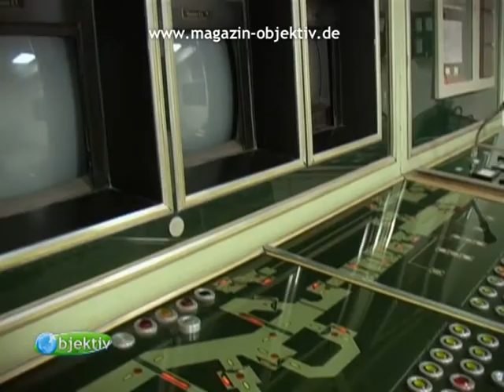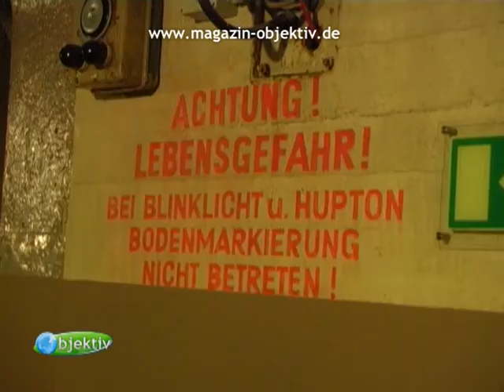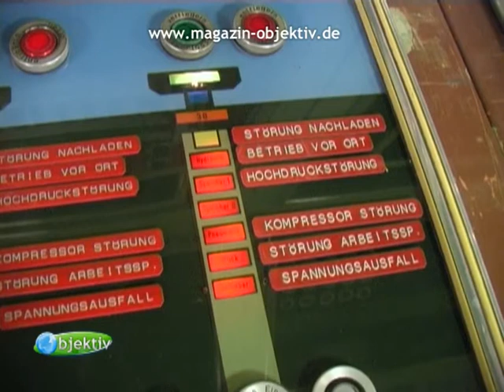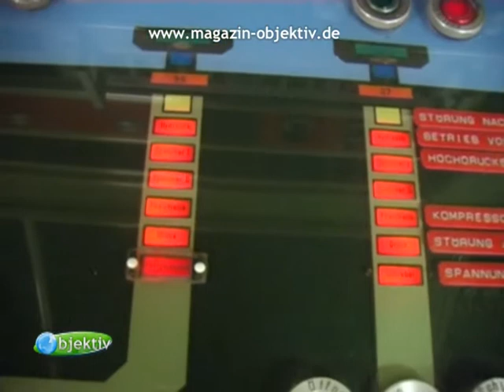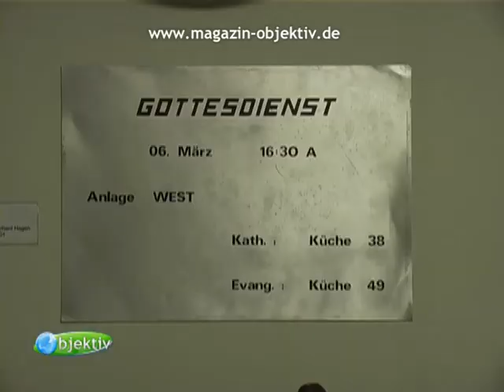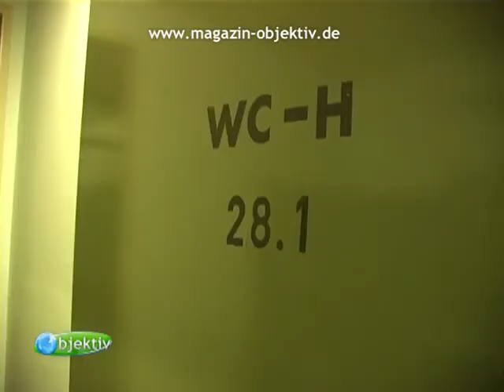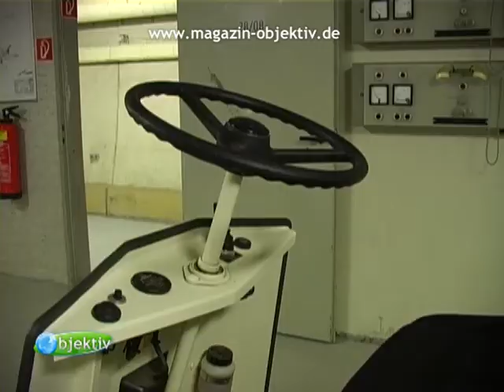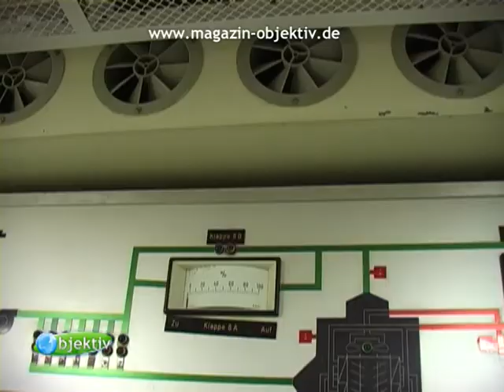Regierungsbunker - deutsche Vergangenheit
Aus dem Magazin "objektiv - Menschen, Leben, Rheinland-Pfalz" in den Offenen Kanälen in Rheinland-Pfalz